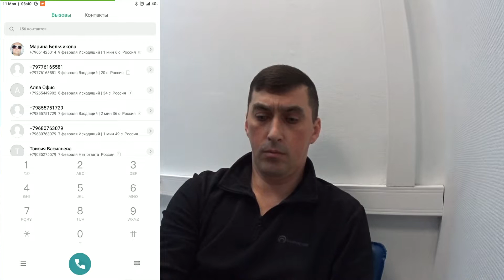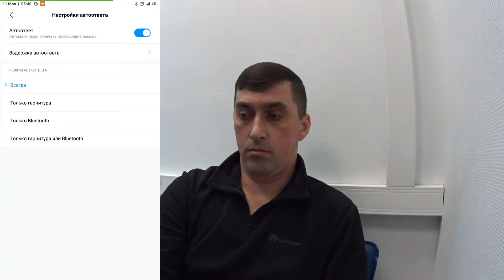Автоответчик на Андроиде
Принцип работы стандартного автоответчика заключается в том, что когда вам кто-то звонит в тот момент, когда вы не можете ответить, он слышит заранее записанное сообщение, после чего может записать вам своё послание. Это действительно удобно, когда вы едете за рулём или находитесь на совещании.

Как бы не странно это звучало, но в большинстве случаев ваше Android-устройство не поддерживает запись телефонных разговоров и передачу звука в линию на аппаратном уровне. Если ситуацию относительно записи звонков можно понять, так как во многих странах запрещено без согласия абонента записывать разговор (таким образом компании хотят себя обезопасить от лишних судебных разбирательств, лишив нас всякого выбора), то относительно передачи звукового файла с телефона в линию нет ясности. Неизвестно, чем вообще руководствовались производители?
ВАРИАНТЫ ПО НАСТРОЙКЕ И ССЫЛКИ НА ПРИЛОЖЕНИЯ

Мои Рецепты
Рецепты на каждый день